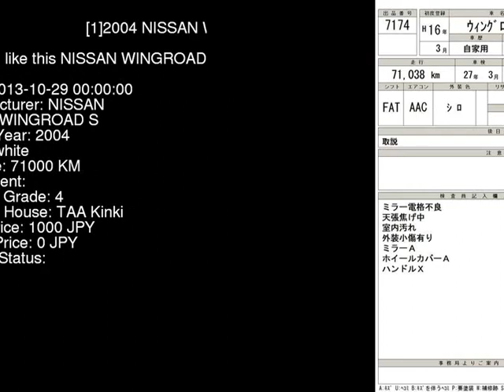2004 NISSAN WINGROAD S WFY11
the Authority on JDMs since 2007!  . Details on this car from auction in Japan